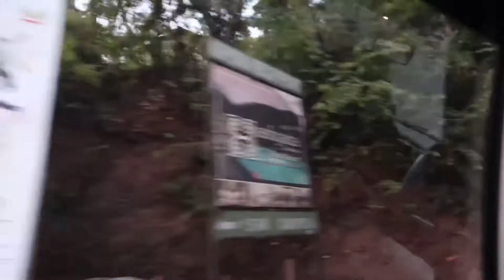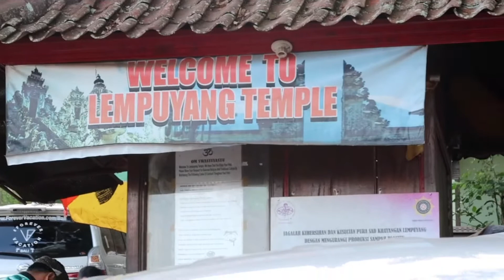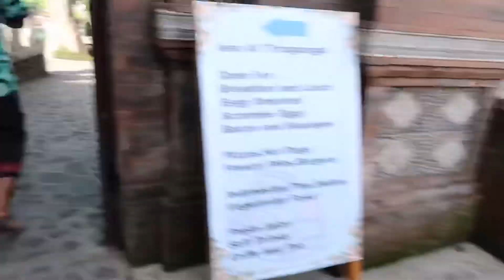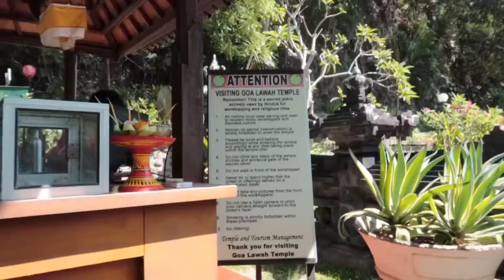VLOGMAS E22| BALI GATE TO HEAVEN| EXPLORING THE EAST COAST OF BALI| BALI IN DECEMBER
Exploring the east coast of Bali today. It just gets more and more beautiful here. Bali in December is just fine! We were worried that it might rain like the forecast was showing but actually it only rained once for less than 10 mints so far 😍. Feeling lucky in Bali, what a fantastic way to change up the Christmas holiday traditions!
What are some of your Christmas traditions?